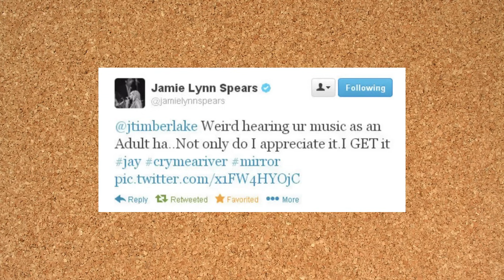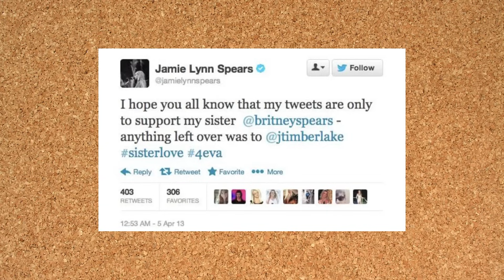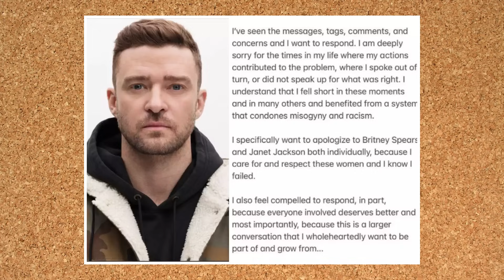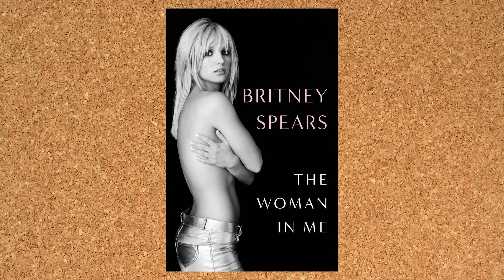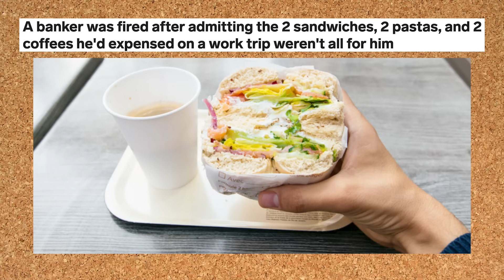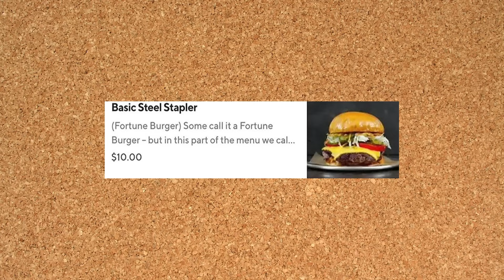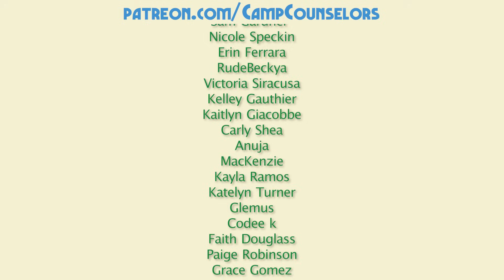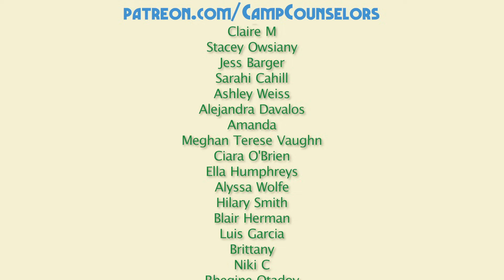Britney Spears Wrote A Book And I Ate A Raw Pizza | Camp Counselors Podcast Episode 60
We read Britney Spear's Memoir: The Woman in Me, and we have a lot to say.

0:00 - Hey Happy Campers
36:17 - Morning Announcements
50:47 - Take a Hike
55:26 - Camper Crush of the Week
1:01:41 - Camp Songs